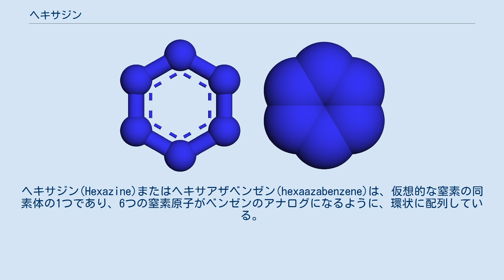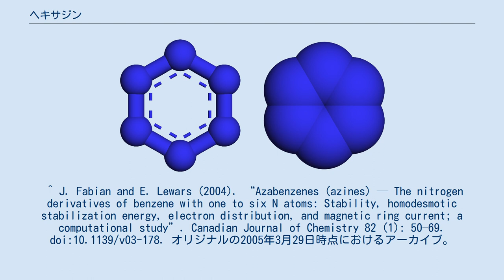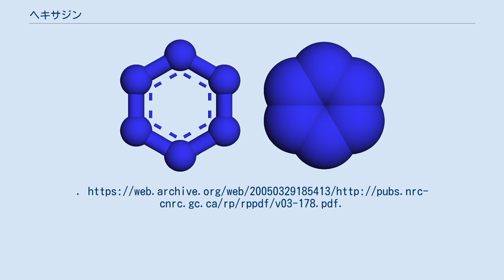ヘキサジン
ヘキサジン(Hexazine)またはヘキサアザベンゼン(hexaazabenzene)は、仮想的な窒素の同素体の1つであり、6つの窒素原子がベンゼンのアナログになるように、環状に配列している。
一連のアザベンゼン（アジン）の最後のものであり、ベンゼンの全てのメチン基が窒素原子に置き換わっている。
一連のアザベンゼンの最後の2つであるヘキサジンとペンタジンだけは未だ観測されていないが、その他全て（ピリジン、ピリミジン、ピリダジン、ピラジン、トリアジン、テトラジン）は観測されている。
 ヘキサジン分子は、非常に安定なベンゼン分子の構造と類似している。
ベンゼンと同様に、ヘキサジンは恐らく芳香族性を持つと計算されている。
しかし、計算上では、この分子は非常に不安定であると予想されている。
この不安定性は、窒素原子上の孤立電子対が静電力によって反発しあい、またシグマ反結合性軌道に電子を供給することから来るものと考えられている。
 ^ “Hexazine - PubChem Public Chemical Database”. The PubChem Project. USA: National Center for Biotechnology Information. 2010年10月26日閲覧。
 ^ J. Fabian and E. Lewars (2004). “Azabenzenes (azines) — The nitrogen derivatives of benzene with one to six N atoms: Stability, homodesmotic stabilization energy, electron distribution, and magnetic ring current; a computational study”. Canadian Journal of Chemistry 82 (1): 50–69. doi:10.1139/v03-178. オリジナルの2005年3月29日時点におけるアーカイブ。